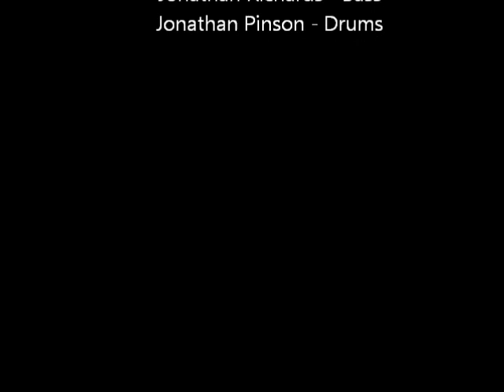Talking to the Sun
Recorded live at pip's on La Brea in Los Angeles by The David Leech Trio with special guests.
Photos by David Winogrond
Mary Crescenzo - vocal
Paul Mesches - guitar
David Leech - flute
Jonathan Richards - bass
Jonathan Pinson - drums